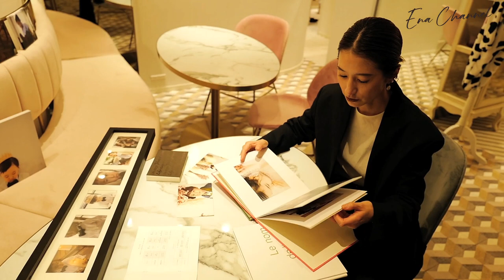【vlog】YouTube初公開!? 旦那と子どもとのお出かけの様子をお見せします！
今日の動画は子どもたち2人の七五三の撮影風景になります！
久しぶりに家族4人でお出かけできたので思わずYouTubeも撮影しちゃいました笑
YouTubeで4人が揃うのは初めてかな？
またこんな感じで日常を撮れたらなと思います😊